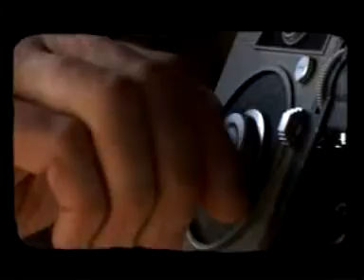Entrada libre y gratuita: Presentación de "Un poquito de tanta verdad" Oaxaca 2006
Entrada libre y gratuita es un programa de cine revolucionario, que se emite todos los sábados a las 22hs o canal 5 de aire, desde Almagro.
En esta presentación, Omar Olivera Espinosa -dirigente del Sindicato Nacional de Trabajadores de la Educación de México, y coordinador de Radio Plantón- presenta "Un poquito de tanta verdad", un documental independiente realizado por Corrugated Films en colaboración con Mal de Ojo TV, que registra el fenómeno  que surgió en Oaxaca cuando miles de maestros, amas de casa, indí­genas, trabajadores de la salud, campesinos y estudiantes tomaron 14 radiodifusoras y un canal de televisión en sus propias manos, usándolos para organizar, movilizar, contrainformar y, sobre todo, defender su lucha para obtener justicia social, cultural y económica.